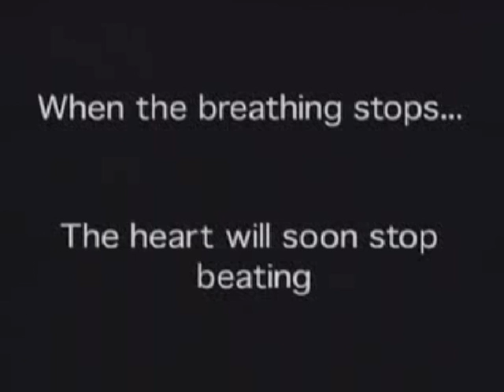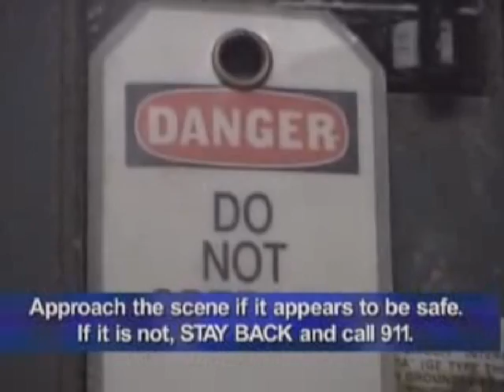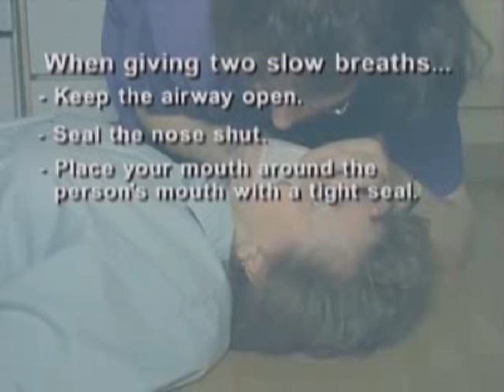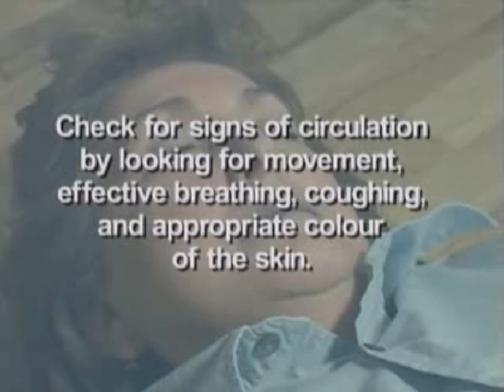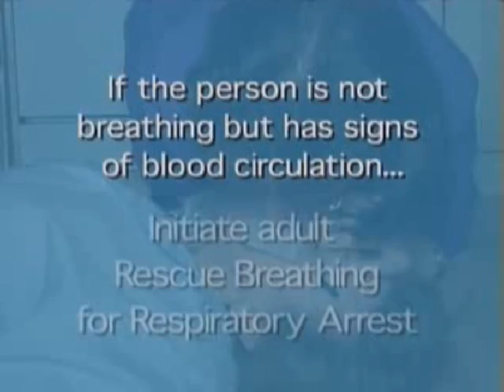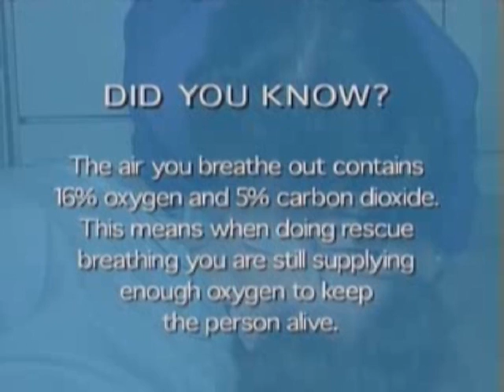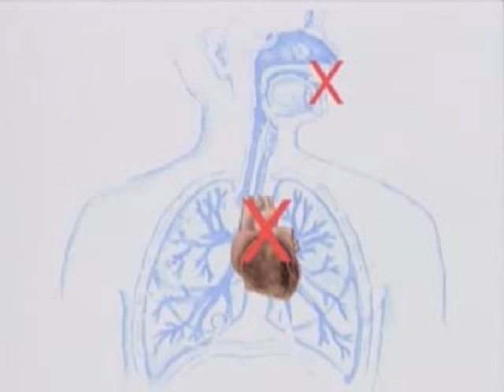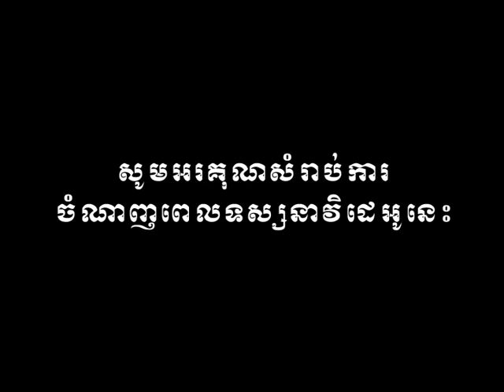First Aid ABC | សង្គ្រោះបន្ទាន់ ឬបឋម